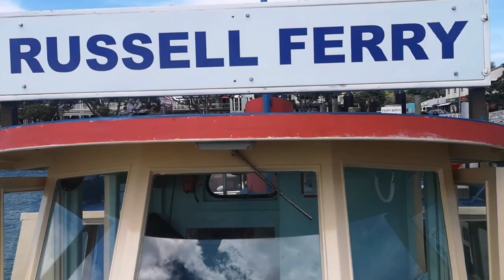Staffy Puppy Gets on Her First Boat Ride 🚢 in Paihia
Our Staffy puppy embarks on her first ferry ride from Paihia to Russell. Against the breathtaking backdrop of coastal charms, Boogie navigates the ebb and flow of the sea with a mix of curiosity and caution. Witness the genuine moments of her discovery as she takes in the sights and sounds of the open waters. We offer gentle reassurance and companionship, ensuring her comfort throughout the voyage. Join us as we capture the essence of this special experience, celebrating the joy of exploration and the bond between humans and their furry companions. Get ready to be immersed in the enchanting beauty of a puppy's voyage along the coast. 🌊🐾❤️